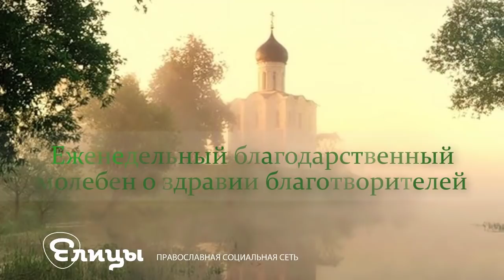Молебен благодарственный ко Господу Иисусу Христу о здравии, благополучии и спасении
Молебен благодарственный ко Господу о здравии, благополучии и спасении всех, кто помог на прошлой неделе (1-7 октября).

Братья и сестры, благодарим за нашу с вами совместную молитву!

Дорогие друзья, на этой неделе мы совершаем молебен и молимся о здравии и спасении благотворителей, благосотворивших с 1 по 7 октября 2018 года, так же молитвенно поминаем и всех сомолитвенников. Все имена поминаются на молебне и на ближайшей после молебна Проскомидии (на Литургии).

Наверняка, каждому есть за что поблагодарить Господа нашего Иисуса Христа, поэтому, присоединяйтесь к нашей молитве! Уделите немного времени и помолитесь вместе с батюшкой. Вознесите благодарение Господу за Его благодеяния в вашей жизни и помолитесь о добрых людях, помогающих нам всем вместе созидать благое дело.

Просим ваших святых молитв о здравии и спасении добрых людей и всех сомолитвенников.

Приглашаем вас присоединиться к нашей молитве по соглашению и вознести Господу благодарственные молитвы, попросить о здравии и спасении добрых людей, а так же всех тех, кто поддерживает нас молитвенно.

Будьте здравы и хранимы Богом!

Молебны совершаются еженедельно. Всю следующую неделю (до последующего молебна) мы молимся и поминаем тех людей, кто внес свою лепту в дела милосердия и помог нашей с вами соцсети для православных "Елицы" делом, словом, молитвой.

Благодарим за вашу помощь и молитвы!